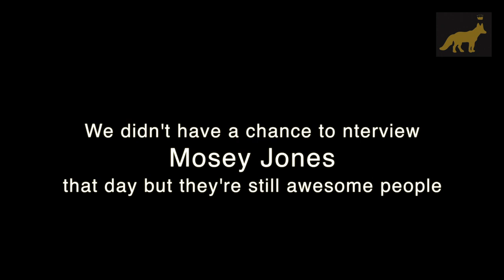TFAK @ Leftfield, NYC. April 26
Here at The Fox And King we would like to thank Everyone who came out and showed supported to the local artist.

Here is the Talent:

Synapses Firing
[ FaceBook.com/SynapsesFiringBX ]

Vagabon
[ FaceBook.com/VagabonBand ]

Mosey Jones
[ FaceBook.com/MoseyJones ]

Be Aware
[ FaceBook.com/BeAwareMusic ]